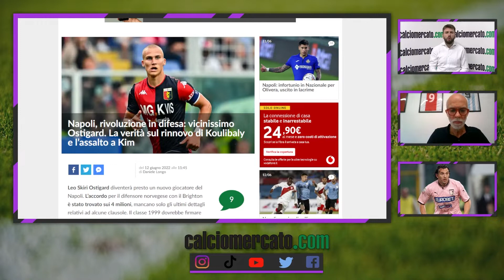Aronica a CM: 'Napoli, Koulibaly non si discute! Se De Laurentiis vuole vincere lo scudetto...'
Salvatore Aronica, ex difensore del Napoli, parla del futuro di Koulibaly e delle ambizioni degli azzurri.